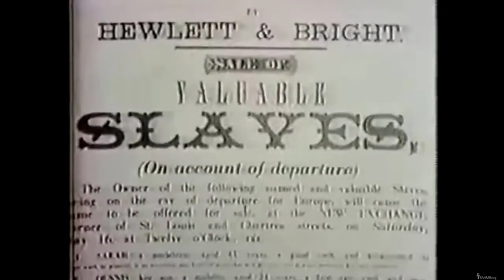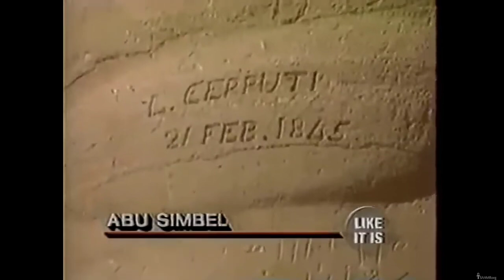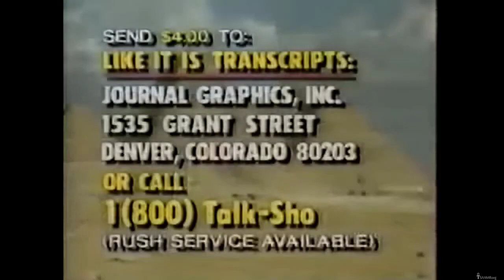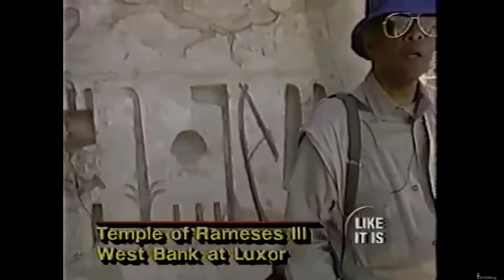Dr Yosef Ben Jochannan Like it Is with Gil Noble in Egypt